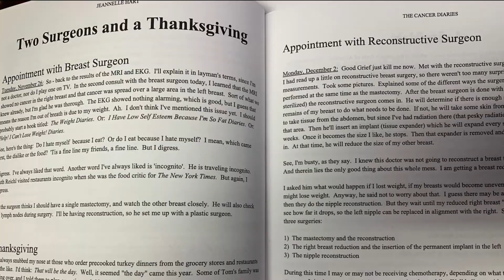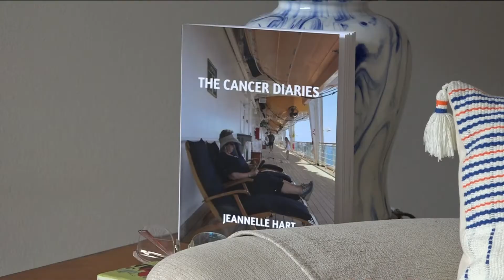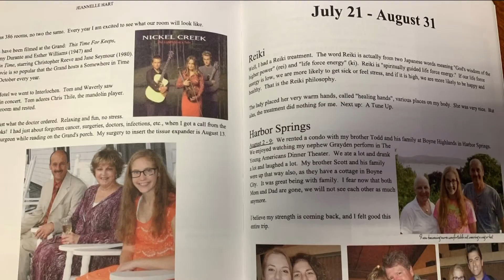Northwest Ohio healthcare equity lags behind for women, breast cancer diagnoses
One in eight women are diagnosed with breast cancer in the U.S. But in northwest Ohio diagnoses are one in five, the Susan G Komen Foundation Executive Director, Gretchen Awad, said.